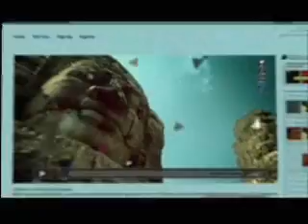Iklan Axiata (2010) (Bahasa Melayu)